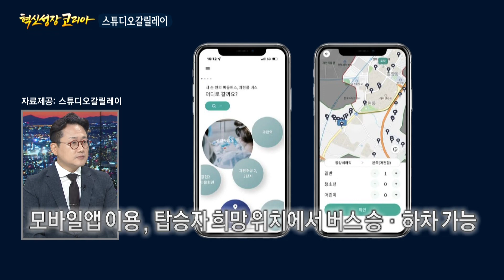"DRT 기술 혁신으로 모두의 이동을 쉽게" 수요응답형 모빌리티 플랫폼 기업 스튜디오갈릴레이 김현명 대표 / 혁신성장코리아 / 한국경제TV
○김현명 스튜디오갈릴레이 대표